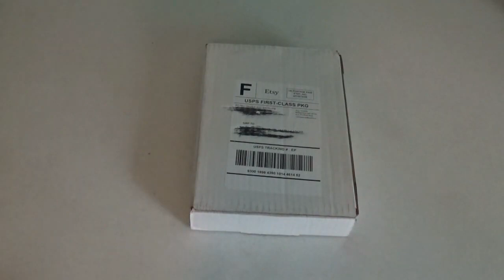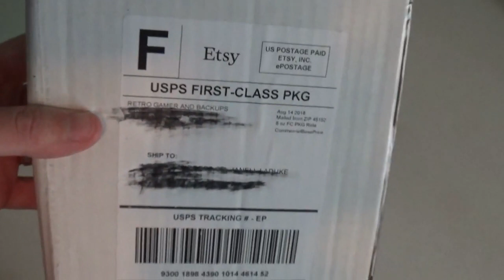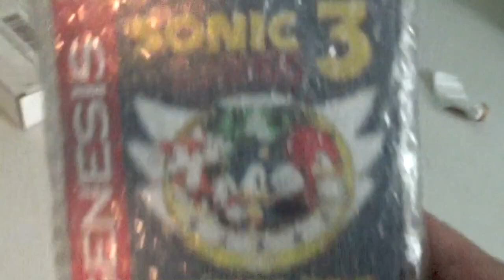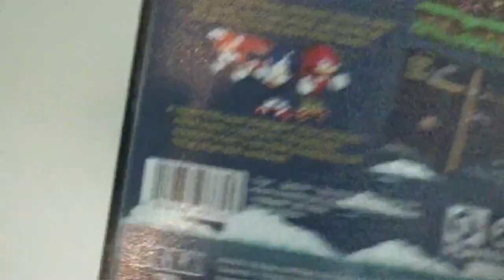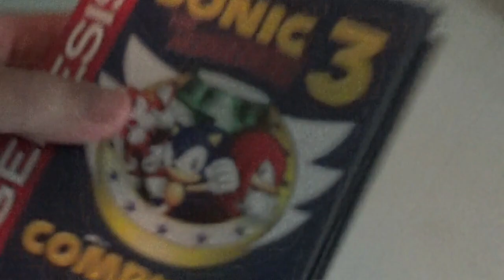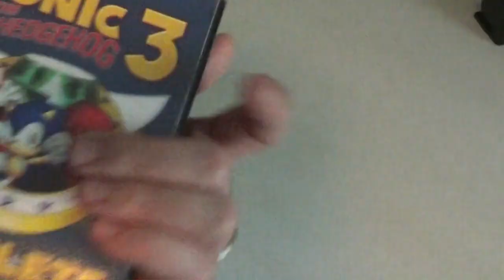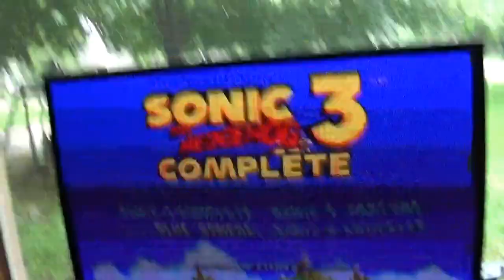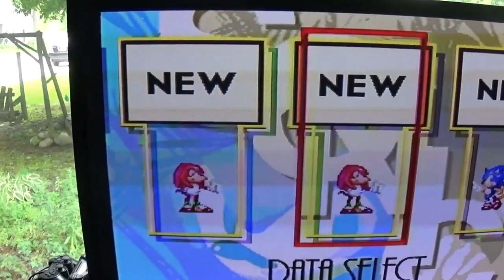Sonic the Hedgehog 3 Complete UNBOXING - Physical Copy!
Today, on my channel, I show actual footage/proof of Sonic 3 Complete, working just fine, on an actual SEGA Genesis. Please, enjoy the video. :)

Where to purchase:

Alright, so the above link is kind of dead for now, and people keep on letting me know in the comments. I tried searching for other sources, but for now, this is all I could find:

Guys, just keep checking on Etsy every now and then, and have some patience, it's not that hard... Also, try eBay, and other sites that are similar. People make reproduction carts all the time, so something will come up sooner or later. Anyways, here's the official link for now:

Maybe you can find something on there as well, or possibly contribute to the cause, if YOU know how to make reproduction Genesis Cart games??? We'd all really appreciate it. Thank you.